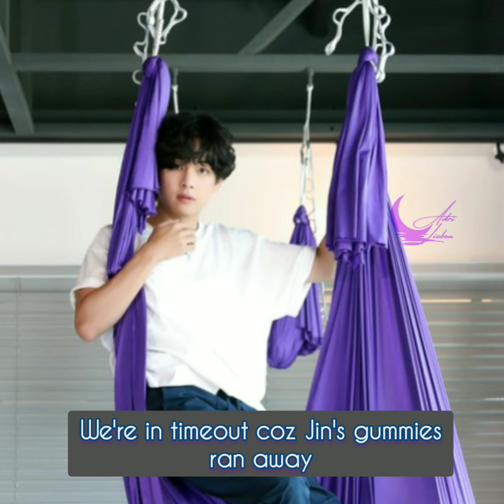TaeJinKook | BTS crack AU | Gummies' thief